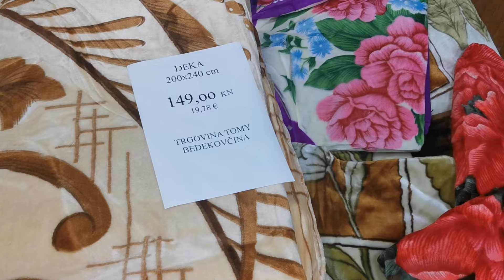Deka za bračni krevet 200x240 cm Trgovina Tomy Bedekovcina